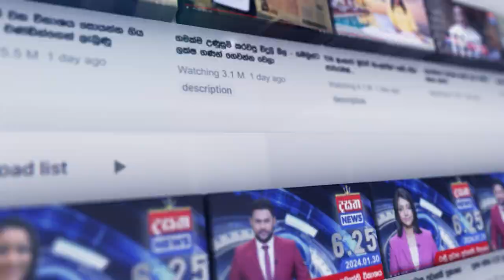ජනපති අපේක්ෂකයන්ගේ ආරක්ෂාවට වෙන්න යන දේ ?